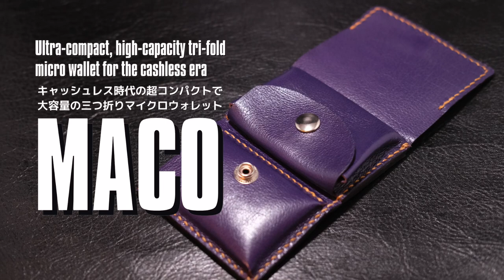キャッシュレス時代の超コンパクトで大容量の三つ折りマイクロウォレット”MACO”/Bobby Art Leather ボビーアートレザー